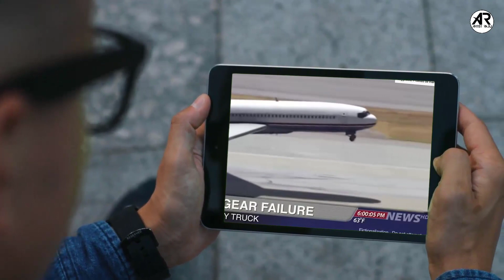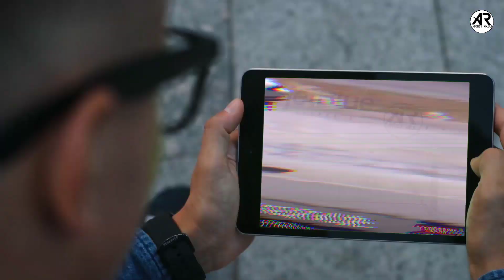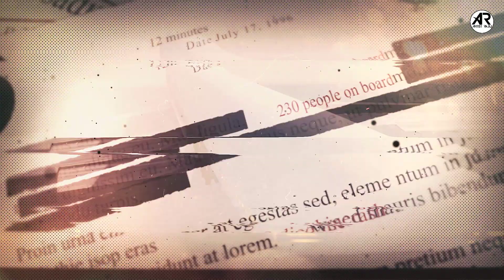Case Study About a plane landed on Truck. Exposed.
Landing gear failure plane saved by truck full story
Plane crash Truckee
Plane truck
Plane landing on truck movie
Passenger saves plane
Plane saved by truck news
Nissan Frontier commercial airplane
Plane landing on car video